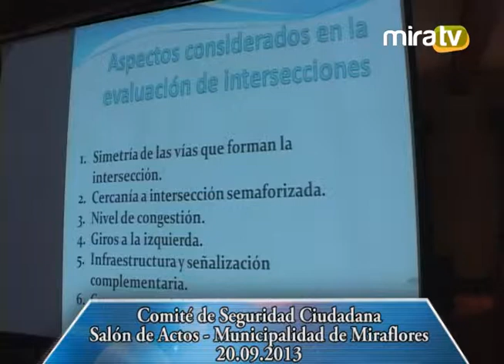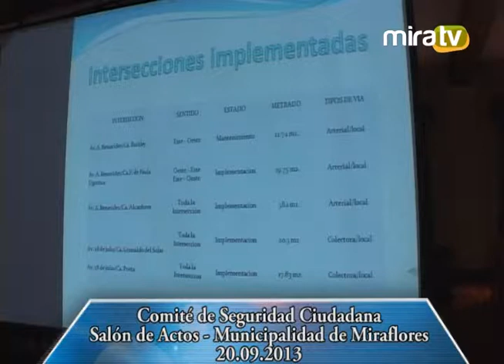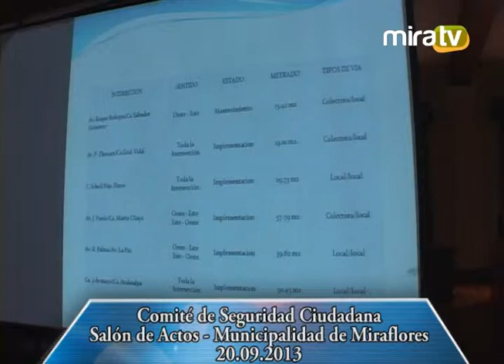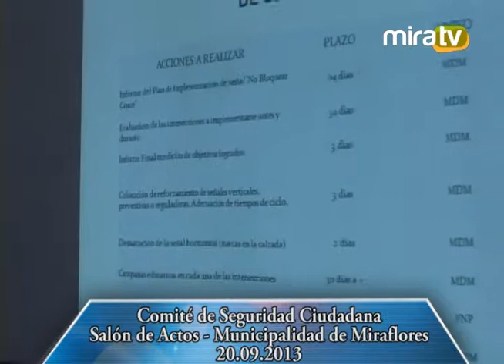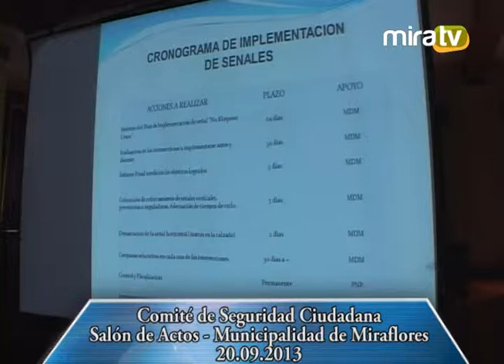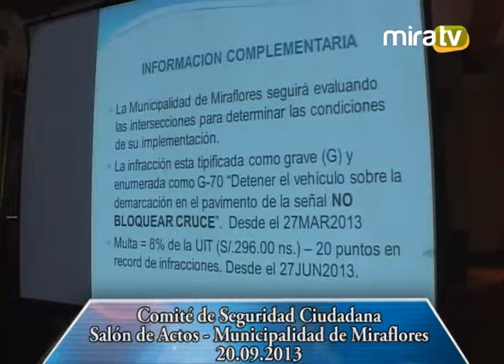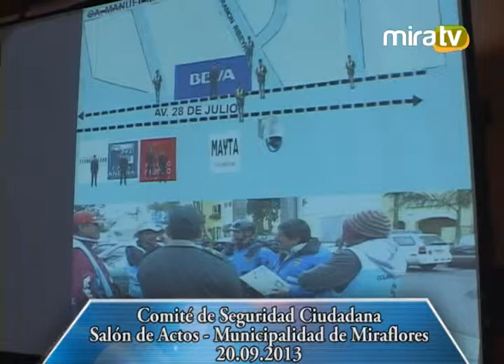Comité de Seguridad Ciudadana 20.09.2013